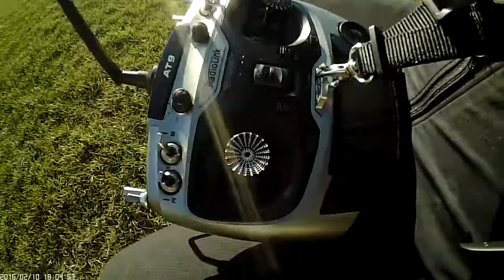MongoTV_744 - Part 1 - Mongo Drones - Eachine EC250 - Local Soccer Field 14 Km NW Copenhagen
PART 1 : Is bit windy today and cold, but sun shine a bit, so like parctice a bit with drone. I am still a beginner, so not so interesting flight :-) I still need buy Fatshark googles and FPV Cam + Transmitter to drone.